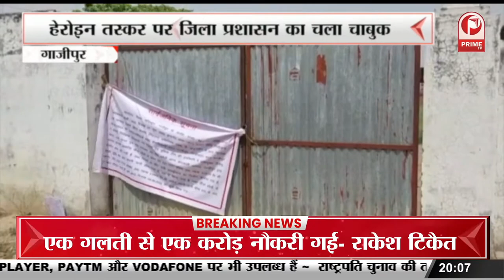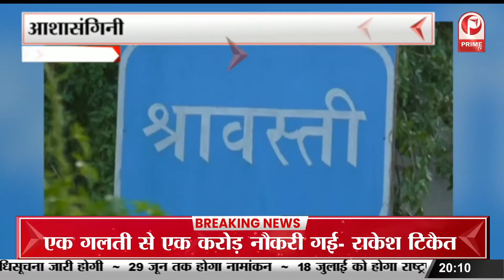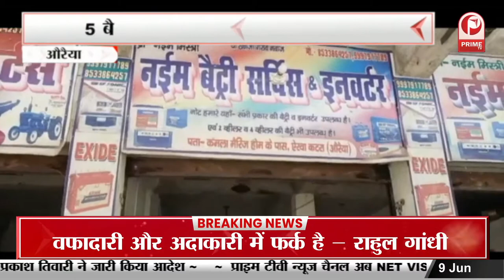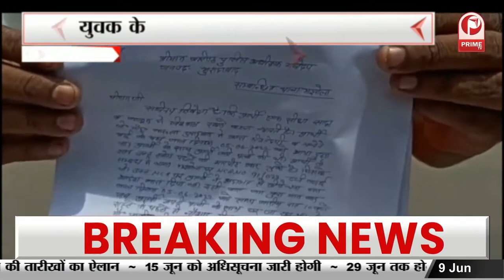Ganga Dussehra : बैराज गंगा घाट पर हजारों श्रद्धालुओं ने लगाई डुबकी || Prime Tv